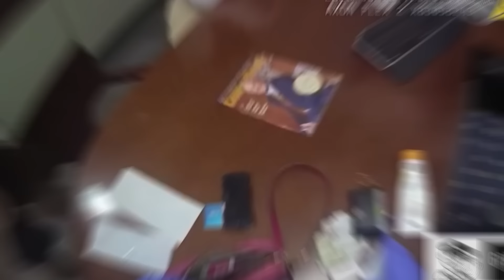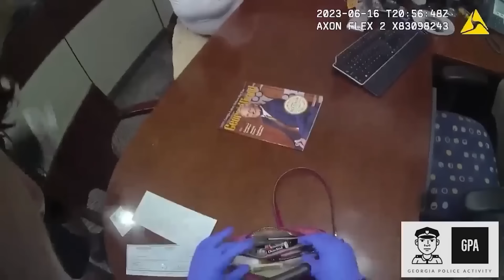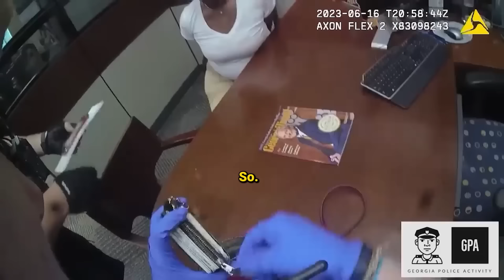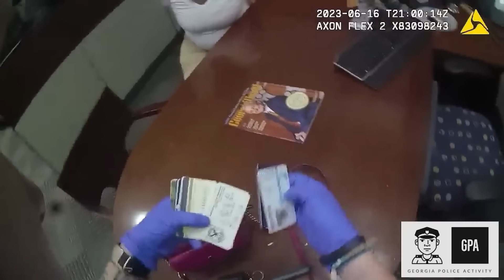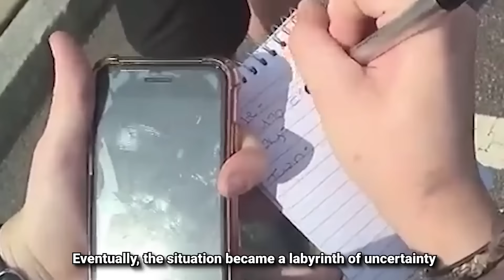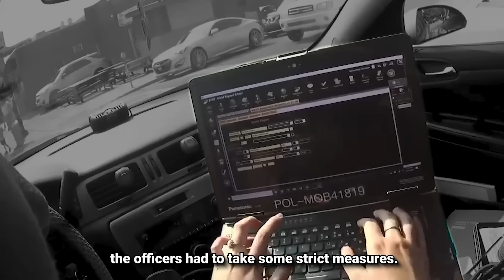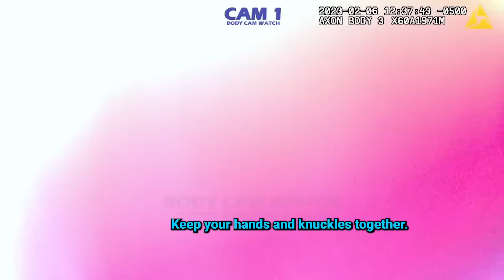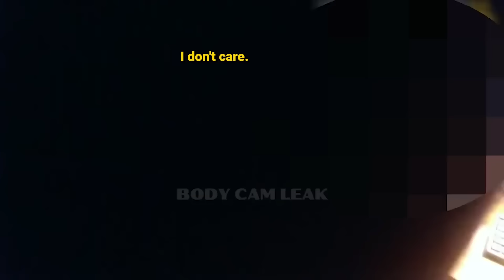When Dumb Scammers Realize They've Been Caught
From an identity thief, to a mastermind of fraud, here we’ll dive into the shadowy crime world where secrets lurk and the line between right and wrong vanishes.

This video chapter shows:
00:00 Intro
00:40 Incident 1
24:09 Incident 2
42:57 Incident 3
58:20 Incident 4